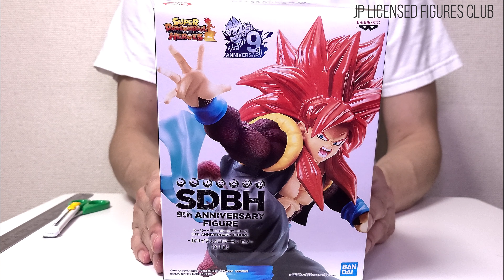SS4 GOGETA XENO Figure SDBH Super Dragon Ball Heroes 9th BANDAI Unboxing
Super Dragon Ball Heroes / Super Saiyan 4 Gogeta Xeno
BANDAI SDBH 9th Anniversary, Released in January 2020.